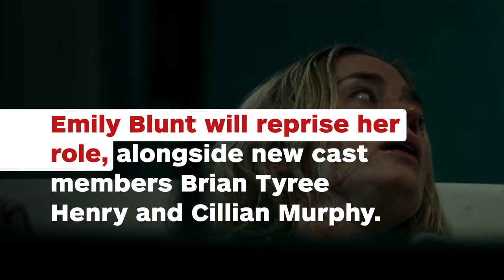A Quiet Place 2 Production Announced by John Krasinski - IGN News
The follow-up to 2018's hit horror movie is currently being shot in upstate New York ahead of its 2020 release date.